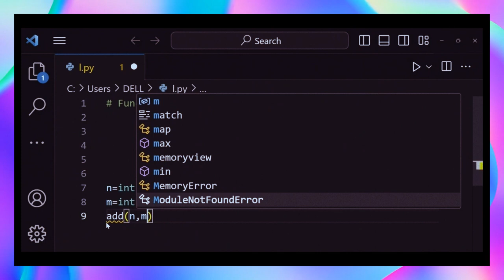function with argument without return